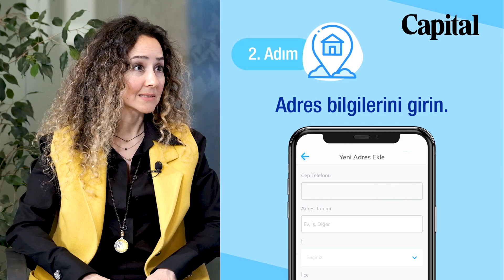Capital Djitalleşen İşler’in konuğu Pınar Su ve İçecek Pazarlama Müdürü Pelin Gülbay Özdemir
Türk tüketicisini ilk kez ambalajlı su ile tanıştıran Pınar Su ve İçecek’in yeni dönem büyüme stratejilerinde neler var?

Pınar Su ve İçecek’in  dijitalleşme yolculuğu nasıl başladı ve bu yolculuğu nasıl devam ettiriyor?

Pandemi sürecinde müşteri deneyimi ve beklentileri nasıl değişti?
“Yaşam Pınarım” projesi tüketicilerle hangi bağları kurdu?

Pınar Su ve İçecek  ile ilgili merak edilen daha bir çok konuyu Capital Dergisi Ceo Talk Yazarı Selçuk Ergenç sordu Pınar Su ve İçecek Pazarlama Müdürü Pelin Gülbay Özdemir cevapladı. İyi seyirler...